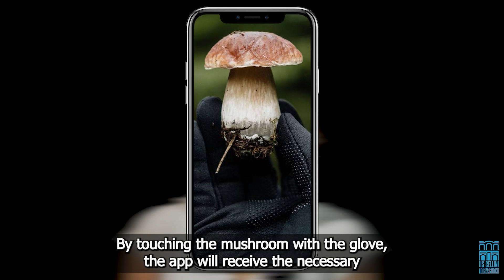Greenery glove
This video introduces Greenery, presented as the first unmatched glove specifically designed for mushroom picking, addressing concerns about intoxication and fear associated with this activity.
The glove incorporates a sensor that generalizes the person, analyzes, detects, and researches inedible and harmful mushrooms in any natural environment.

It is super easy to use, connecting via Bluetooth to a downloadable app on any phone. By touching a mushroom with the glove, the app receives necessary information to determine its edibility and provide an explanation for curious users.

The glove can also be used offline thanks to its location feature, helping users avoid getting lost in the woods. Made from materials suitable for all seasons, Greenery is 100% sustainable and recyclable. It can be easily washed due to detachable devices, following instructions on the label.